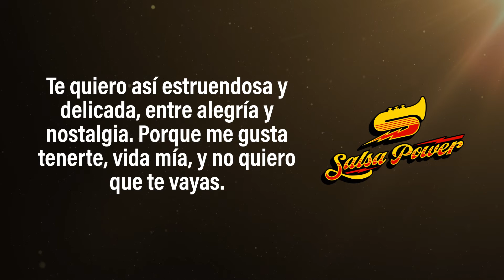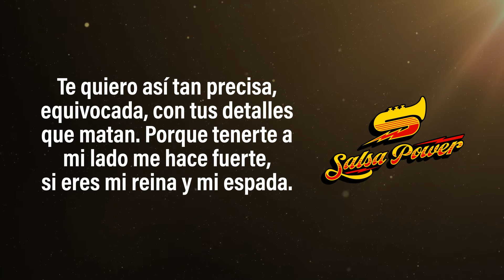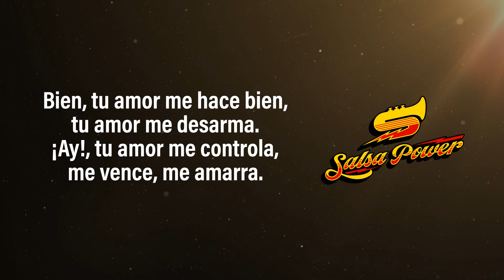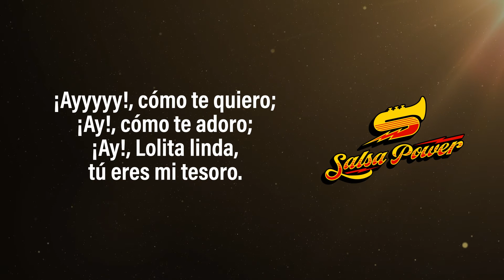Tu Amor Me Hace Bien, Video Letra - Salsa Power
"Tu Amor Me Hace Bien", canción para gozar y bailar!

Autor: Fabio Alonso Salgado

Letra:

Te quiero así, deliciosa e insospechada
Porque creo en tu palabra
Porque yo siento que aún te necesito
Porque me alteras las ganas
Te quiero así estruendosa y delicada
Entre alegría y nostalgia
Porque me gusta tenerte vida mía

Y no quiero que te vayas
Porque el amor cuando es verdad sale del alma
Y me despierta los sentidos
Y de pronto descubrimos que la piel
Se enciende en llamas
Bien tu amor me hace bien
Tu amor me desarma

Ay
Tu amor me controla
Me endulza, me encanta
Pero bien tu amor me hace bien

Ay
Me vence, me amarra

Mira que me hace bien ay
Que me hace bien
Te quiero así tan precisa, equivocada
Con tus detalles que matan
Porque tenerte a mi lado me hace fuerte
Si eres mi reina y mi espada

Te quiero así cuando ríes cuando callas
Porque al caer me levantas
Porque mi voz y mi espíritu se agita
Cuando dices que me amas
Porque tu amor como es verdad me vuelve el alma
Y de pronto descubrí que aquí en mi piel
Se enciende mi alma

Ay tu amor me controla
Ay como te quiero
Ay como te adoro
Ay Lolita linda, tú eres mi tesoro

Con pasión yo la medí
Calla boca de clavel
Uno tal para cual
Quiero tenerte otra vez
 La vil cubana llamó otra vez
 Y le di, di